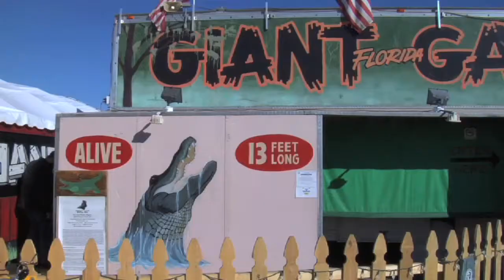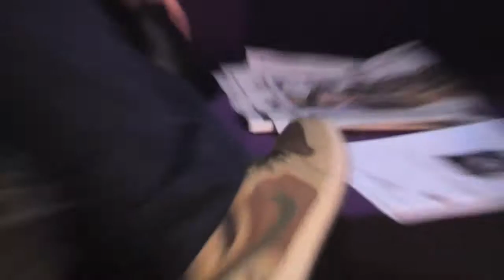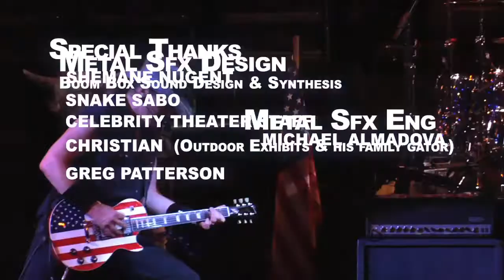The Greatest Music Ever Created And How It Ruined Our Lives Part 13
Unlucky for some, Braverman ends up on the block. But he does get to speak to Ted Nugent.